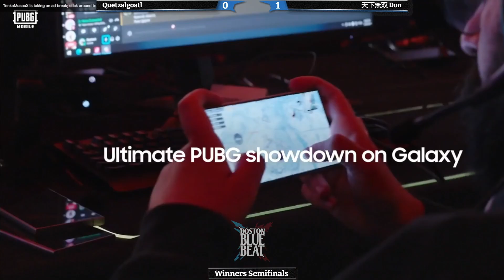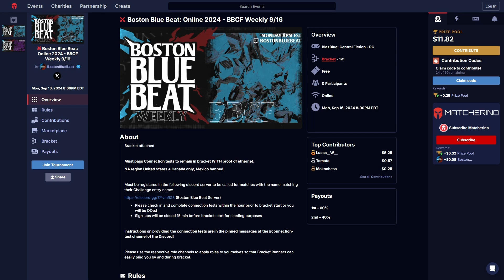BBB Online - BBCF Weekly Tourney 9/16 - Pools + Top 8 ft. Maknchess, Fyre, XCaliburbladez and more!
[ relevant game hashtags: games ,twitch, blazblue, bbcf, BBCF, blazbluecentralfiction, anime , arcsystemworks, arcsys, FGC, eSports, Tournament, BBB, BostonBlueBeat ]

00:00:00 - Beginning
00:01:39 - Quetzalgoatl vs. walats
00:06:38 - ChemicalJade vs. Don
00:12:04 - Fyre vs. Masta_CJ
00:16:39 - Don vs. Quetzalgoatl
00:22:06 - Maknchess vs. Fyre
00:29:28 - Deltrarunner vs. Aerodat
00:37:35 - Losers Quarterfinals #1
00:42:45 - Losers Quarterfinals #2
00:49:07 - Winners Finals
01:05:08 - Losers Semifinals
01:11:58 - Losers Finals
01:27:58 - Grand Finals